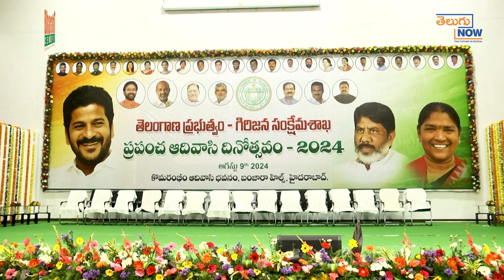ప్రపంచ ఆదివాసీ దినోత్సవం 2024 | తెలంగాణ ప్రభుత్వం గిరిజన సంక్షేమ శాఖ | Telugu Now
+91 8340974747